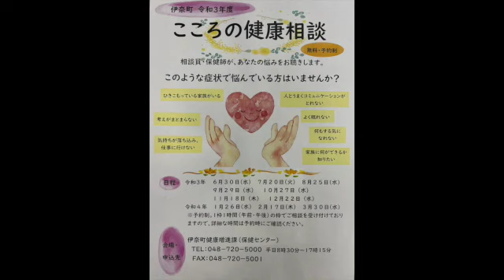【めぐみの深呼吸】（こころの健康相談）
「こころの健康相談」

昨日は小さな町での「こころの健康相談」というカウンセリングが
あり、1日出かけておりました。
スタッフがチラシを作ってくれました。
これを広報のために用いるとのことでした。
その中には
相談員・保健師があなたの悩みをお聴きします。
無料・予約制
〜こんな症状で悩んでいる方はいませんか？〜
＊ひきこもっている家族がいる
＊考えがまとまらない
＊気持ちが落ち込み仕事に行けない
＊人とうまくコミニュケーションがとれない
＊よく眠れない
＊何にもする気になれない
＊家族に何ができるか知りたい

とあり、
ハートマークを両手で支え包むような図柄が
描かれていました。
相談の時間枠は各1時間。

これはこの町の人たちへのサービスの一環で
地域限定で行われているカウンセリングなのですが
もしかすると、みなさんの地域でも実施されているかも
しれません。ここでは「心の健康相談」という名前に
なっていますが、もともとは自殺防止対策の一環として
始められたもので、各市町村で実施されるべきものと
しての指示が国から届いていると思います。

私はこの働きが始まった当初から関わらせていただいているのですが
相談に来られる方々から教えられることの方が
はるかに多いなぁと感じています。

それにしても、ここで対応しておられるスタッフの方々の
努力とその忙しさの中で見せてくれる笑顔は素晴らしいです。
現在、新型コロナワクチン接種会場にもなっているので
ある時間帯では接種にやってきた方々の誘導や受付案内など
も手伝わないと間に合わず、そのほかの日常の業務、
「母親学級」「がん検診」「赤ちゃんの発育相談」
「生活困窮者の方々への支援、訪問」「訪問介護」さらには
相談についての電話対応などもあるので、スタッフの方々の
疲労困憊がとても心配です。

お昼の時間は、スタッフの方々との相談会のような
空気になることがあります。
何か、お役に立てればいいなぁと、いつも思います。
そして、そこで働くスタッフの方々に「いてくれてありがとう」
を贈りたいと思います。